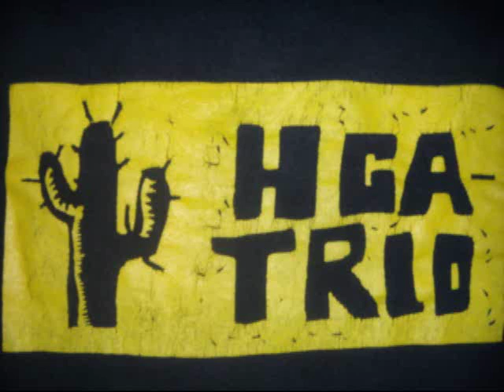Humahuaca Trío (2005) -disco entero-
Primer disco de esta banda humahuaqueña... ayude a los artistas yendo a verlos y comprando el disco!
Lista de temas:
1. No Huay (00:00)
2. Papacho Quispe (02:59)
3. Humahuaca de pasada (05:50)
4. El Inkapaz (09:34)
5. Que te pasa culiau (14:10)
6. Eclipsida (18:21)
7. Dicen que indios ya no hay más (22:06)
8. Don Condorí (25:06)
9. El bailecito del zorro (27:49)
10. Del Norto Potosino (32:34)
11. Samba de mi esperanza (35:36)

Dice su página oficial: "Desde sus comienzos (2002), Humahuaca Trío es una experiencia musical y poética que ha buscado reinterpretar lo regional desde una perspectiva generacional irreverente.
Su lírica ha transitado, muchas veces, por el lado de la ironía, no tan frecuentada por las letras regionales, y citando melodías y ritmos andinos y urbanos, posibilitó que el oyente no se quedara sólo en lo que dicen las palabras.
Uno y otro camino, justamente, han hecho que obtuviera ecos y rechazos a la vez, y lo que en pueblo chico pudo ser también infierno grande, en las giras se fue tornando adhesión a una propuesta que ofrece tela con la que identificarse.
En el comienzo fue un trío en el que Apu Condorí (voz, composiciones y guitarra) y Juan Cruz Torres (charango y voces) compartían la experiencia con el vientista Gustavo Basanta que, alejado, dejó la puerta abierta a Pablo Narezo (bajo y voz desde fines del 2005), Guillermo Valeriano (quena y zampoña) y Leandro Martinez (batería).
Su nueva formación en quinteto le trajo no sólo nuevos músicos sino nuevas historias de cada músico con la música, lo que la fue recrudeciendo, llevándolos a una fuerza rockera que potenció furias propias de la música andina.
Siempre arreglados para alcanzar el sonido que buscan, desde sus comienzos han escondido tras las letras de sus canciones un cuidado musical del que no hicieron alarde. Por ello, siempre es buen momento para escucharlos."